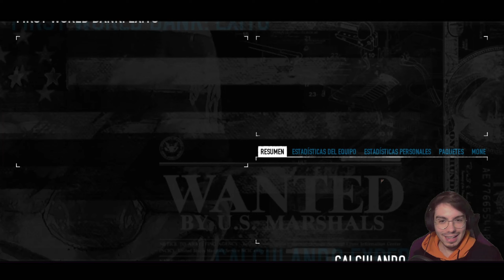HE ROTO PAYDAY 2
Espero que os haya gustado =D, recuerda darle like y comparte con tus amigos para mas vídeos como estos en el canal, ¡un saludo y nos vemos gente! -ABRE-

🏁 🏁 MI PC 🏁 🏁
🔸PLACA BASE: GIGABYTE H310M S2H 2.0
🔸CPU: I3-9100F
🔸GPU: AMD RX 580
🔸RAM: 16 GB 2400 MHZ
🔸CAJA: NFORTEC LYNX BLANCO